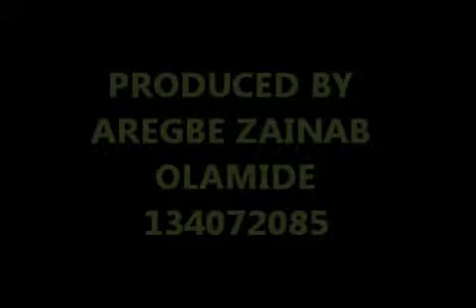DOMESTIC VIOLENCE x264